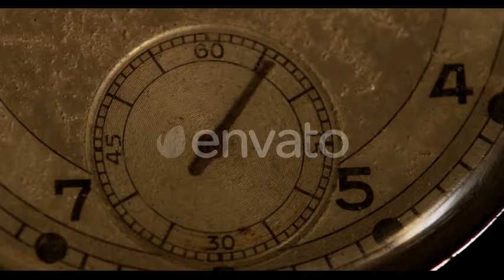Pocket Watch a19 | Stock Footage - Envato elements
analog,antique,clock,eternity,locket,old fashioned,passage of time,pocket watch,time,time piece,timepiece,watch